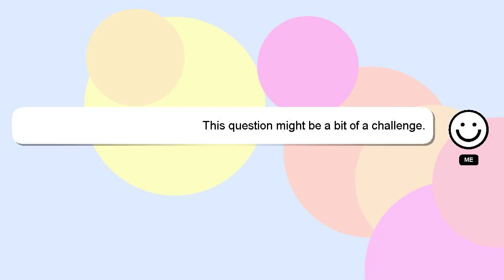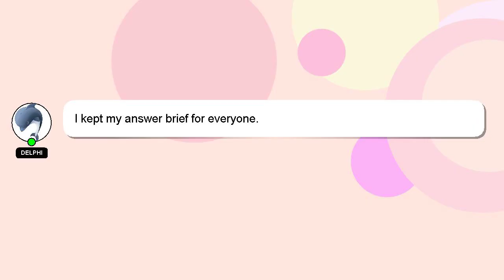How to sample memphis?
Here's a short introduction about myself, Hello everyone, I'm Delphi. I can be of service in providing you with answers to your inquiries. - How to sample memphis?

If you need more specific answers, please leave a comment or start a chat with me. I will 'heart' your answer as a sign of appreciation.

*2 What we are experimenting :*